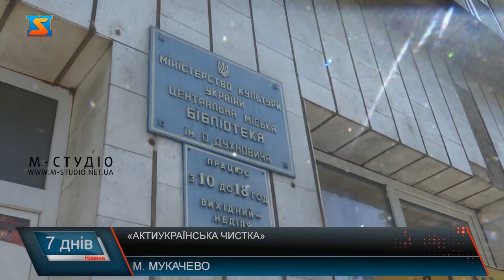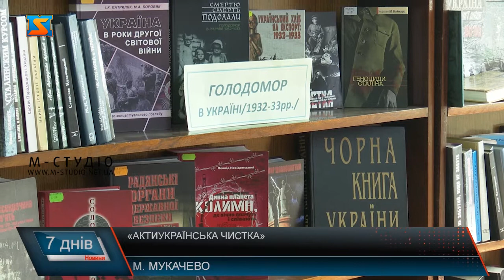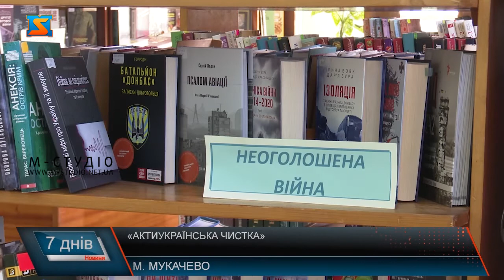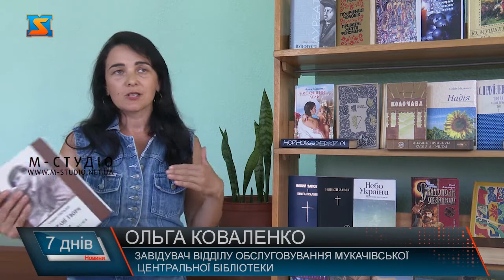«Актиросійська чистка». Залишають полиці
У бібліотеках Мукачівської громади проходить так звана  «антиросійська чистка». З відкритого доступу вилучають книги ВИДАНІ російською мовою та написані російськими авторами. Яку літературу більше не побачити у читальних залах, та які книги авторства росіян тимчасово залишаться. Та на що їх замінюють. У 17 бібліотеках Мукачівської громади проходить кампанія вилучення антиукраїнських книг. Під час нової хвилі дерусифікації з читальних залів вилучають твори російських авторів, починаючи від класики і закінчуючи політичною літературою.  Від оркських книг активно позбавляються, не зважаючи на те, що вони становлять великий відсоток фонду бібліотек. Проте, певні твори російською, на деякий час, залишаться у відкритому доступі.  Хоча, активна фаза боротьби з літературою ворога розпочалися лише після війни, у Мукачівських бібліотеках  такі міри почали приймати ще з 2014 року. Місця вилучених торів вже зайняла українська література, не менш цікава. Жанрова палітра нових книг різноманітна, тож кожен зможе обрати щось цікаве для себе. Але, це не все, що підготувала Мукачівська бібліотека для своїх читачів. Нещодавно тут розпочав роботу буккросинг.  Особливо приємно, що вимушені гості міста обирають літературу пов’язану з нашим краєм, каже завідувач відділу обслуговування Мукачівської центральної бібліотеки – Ольга Коваленко. І немає нічого страшного, якщо хтось не може повернути таку книгу. У бібліотеках вилучатимуть із загального доступу твори класичної російської літератури та романи менш відомих авторів. На полицях, тимчасово залишаться, переклади деяких книг та професійна література. Процес буде не швидким, але українські аналоги вже займають місця творів орків, що позитивно, оскільки важливо популяризувати нашу мову не тільки онлайн та усно, а й у друкованому форматі, щоб поціновувачі паперових книг могли вільно насолодитися інформацією в улюблений спосіб.